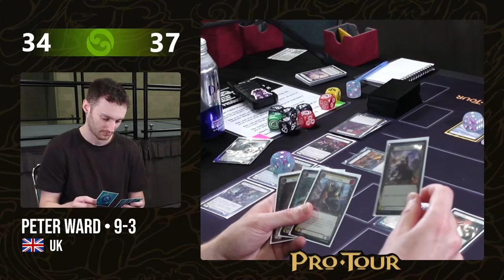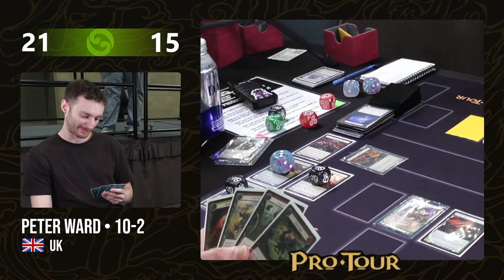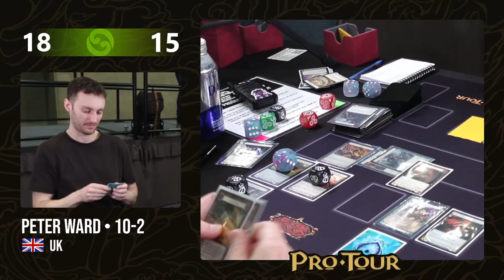[FaB] Pro Tour LA - Ronde 13 - Peter Ward vs Brandon Ejupi / Miximilan Klein vs Ian Zhang